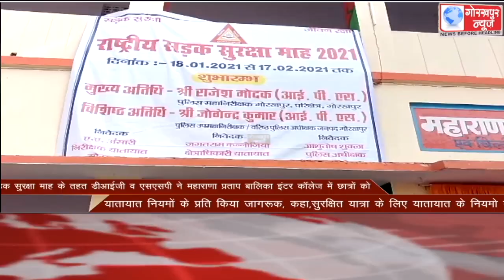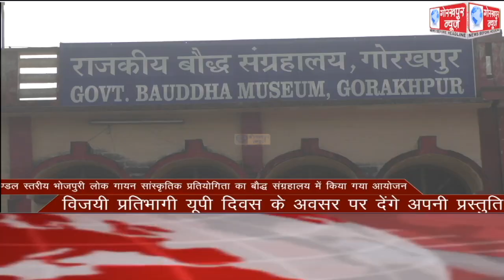GORAKHPUR NEWS Headlines 18-01-2021